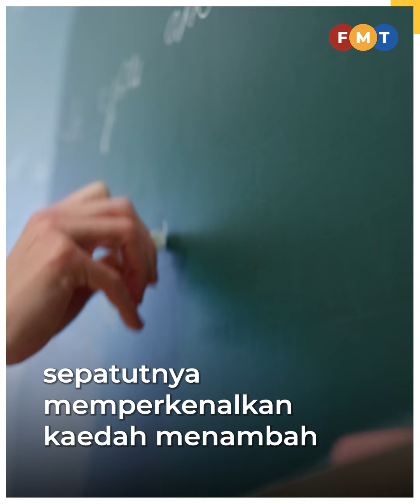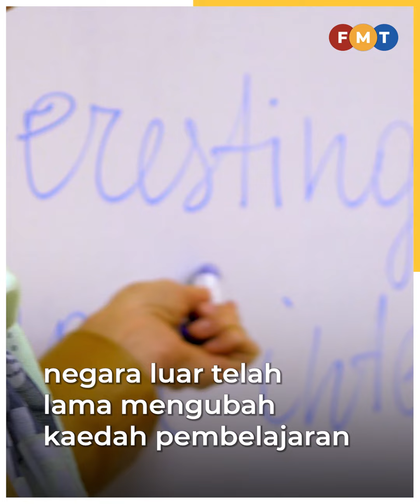Pentaksiran bilik darjah tak berkesan nilai pelajar, kata ahli akademik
Pemansuhan Ujian Pencapaian Sekolah Rendah (UPSR) dan Pentaksiran Tingkatan Tiga (PT3) perlu seiring dengan pengenalan kaedah penilaian lebih berkesan bukan pentaksiran bilik darjah (PBD) yang didakwa tidak berkesan oleh ahli akademik.